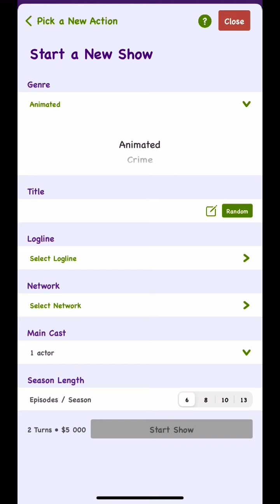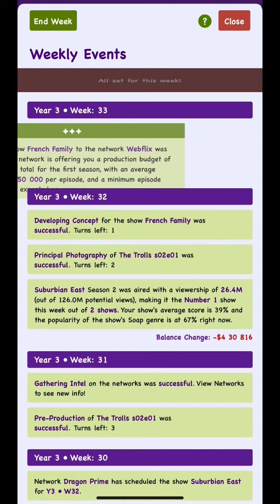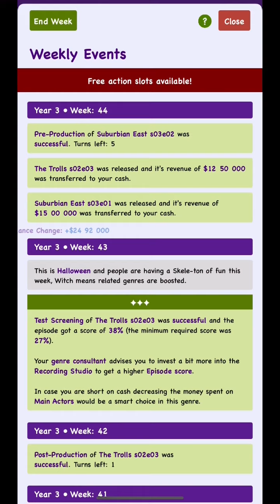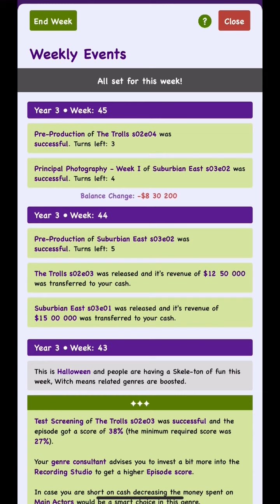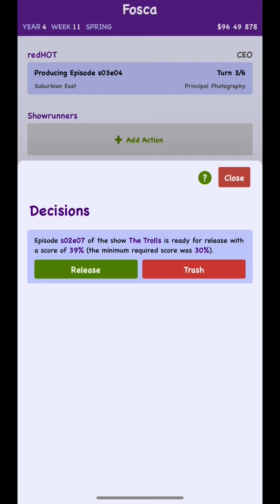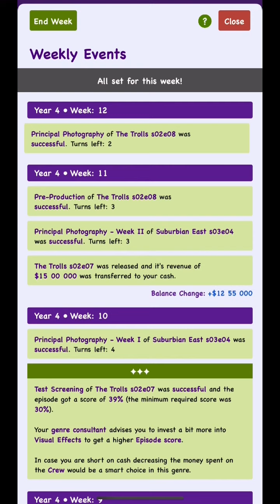Total Worth 10 Million-Endless Studio:Tv Show Tycoon Beginning-Part 5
In this video I'm gonna show how I earned a total of 10 million!
And like our video..